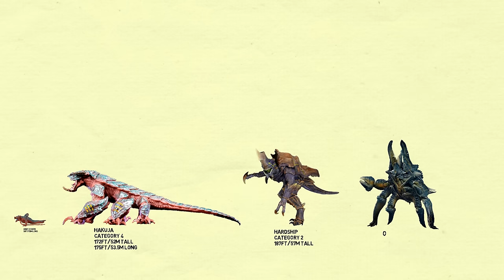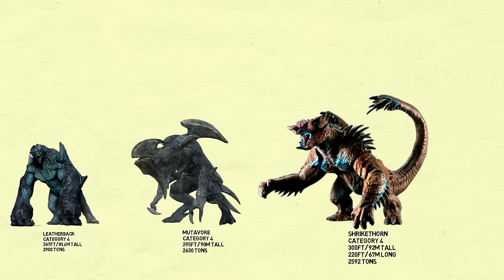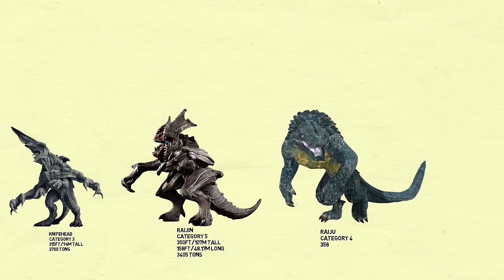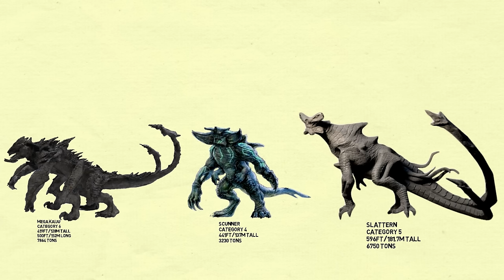Pacific Rim Kaijus Size Comparison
Kaiju weights are pretty off-scale and their sizes are not even 10% of Godzilla. Yeah, the movie depicts them really well, but the stats we've been given for their masses from the Man, Machines, & Monsters artbook are scientifically way off. For their volume, they'd literally constantly float above water according to their masses. They're far too light for their volumes, and as a result, their density is lower than that of water. So most Kaiju wouldn't be able to say underwater. The movies are canon, however, so we can safely say that the stats from the artbook aren't canon because the Kaiju do indeed sink. The Raiju/Scunner/Slattern fight would have been hilarious at the end of the Kaiju really weighed that much, or there wouldn't even be a fight. Artbook looks amazing, and I gotta get it sometime, but the stats don't match up. I believe Knifehead's mass in the movie is more scientifically accurate, but when I edited it to the correct mass (given in the movie) on Knifehead's page, the mod on this site kept changing it back to the non-canon mass given in the artbook.